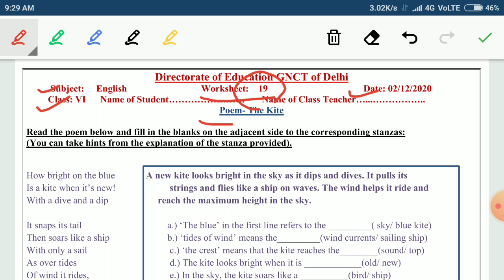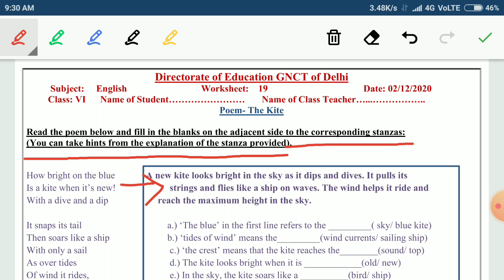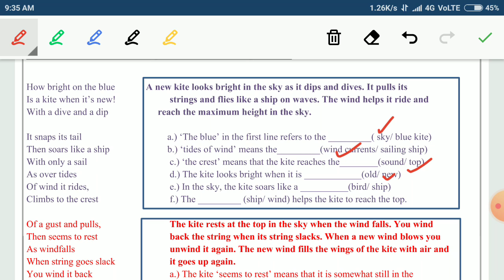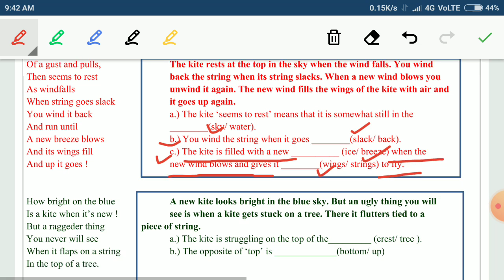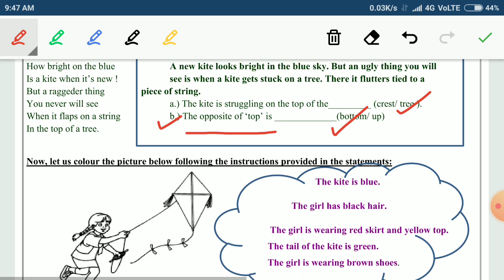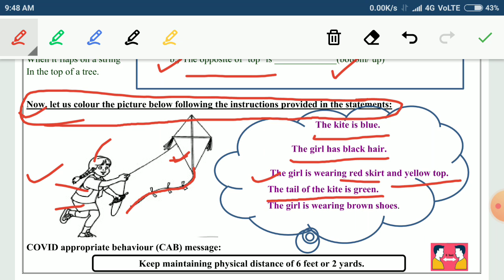Class 6 Worksheet no 19 Poem- The Kite (English)